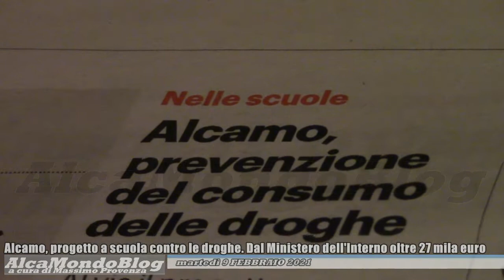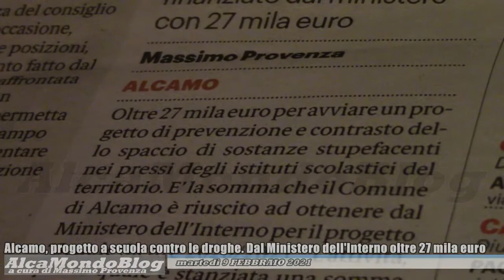Alcamo, progetto a scuola contro le droghe. Dal Ministero dell'Interno oltre 27 mila euro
ALCAMO. Martedì 9 febbraio 2021. A cura di Massimo Provenza - Anche il Comune di Alcamo è destinatario del finanziamento, finalizzato ad attività educative, di informazione e prevenzione, coinvolgendo personale di Polizia municipale.
Ne parliamo anche con Guido Faillace, responsabile dei cinque Ser.T in provincia di Trapani, il quale afferma che, negli ultimi mesi caratterizzati da misure restrittive per affrontare l'emergenza Covid, il fenomeno delle tossicodipendenze non ha accusato flessioni. E che, inoltre, sono aumentate le richieste di aiuto anche per dipendenze patologiche legate ad alcolismo e gioco d'azzardo online.